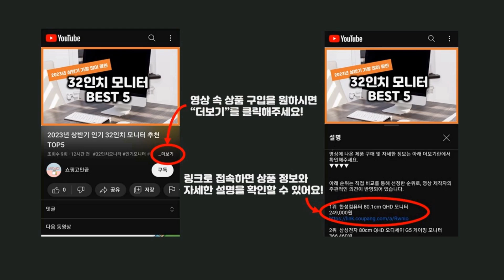2024년 가성비 단프라박스 추천 TOP5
2024년 하반기 가성비 단프라박스 추천 TOP5을 소개합니다.

♥4위   코멧 택배 이사용 종이박스 AB골  [  10,390원  ]

♥2위   코멧 이사박스 고급 벨크로형 3호~7호 5개입  [  27,890원  ]

♥1위   코멧 이사박스 3호~7호 5개입  [  21,290원  ]